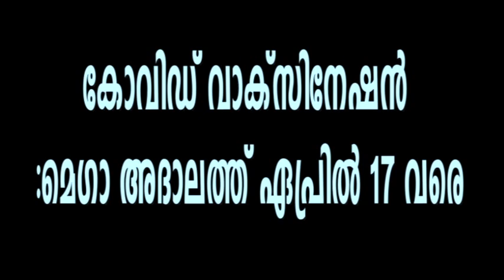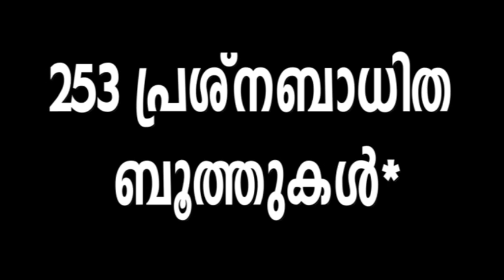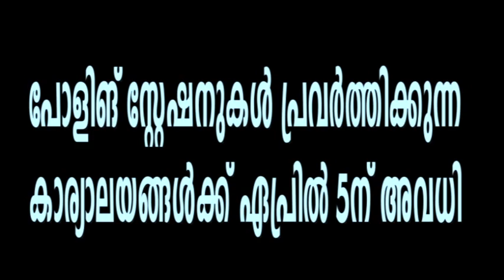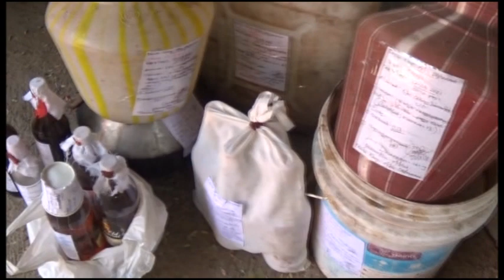PZR COVID REPORT 04 &Pazhayannur Excise Range News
Pazhayannur Excise Range  News